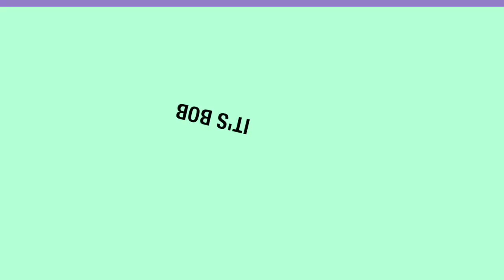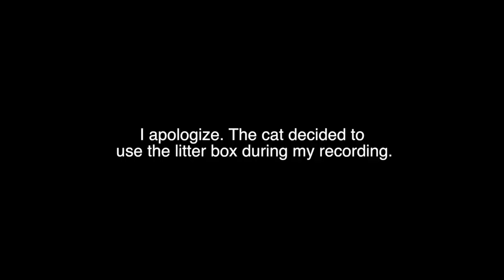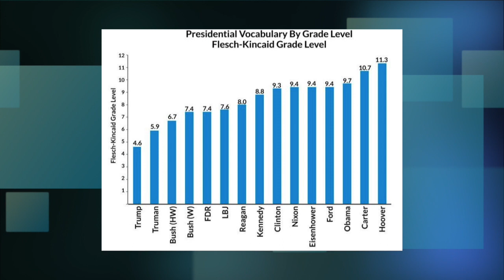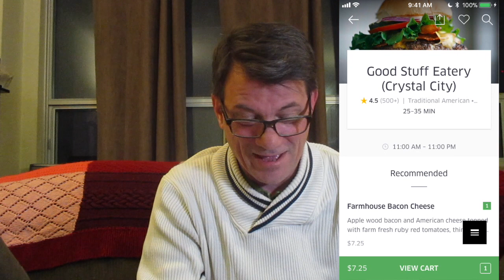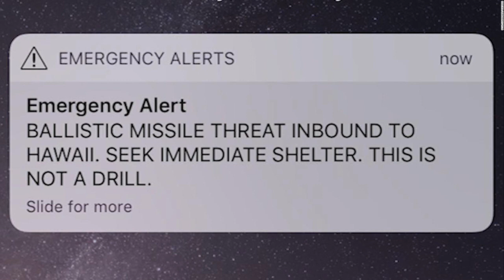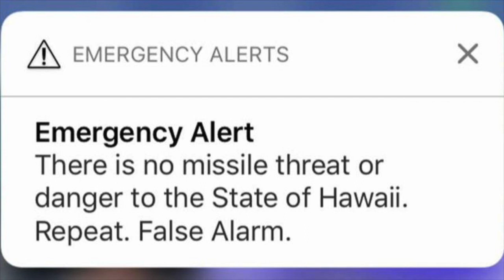The Wrong Button and Ugly Beards.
Another video where I cover a number of topics including those damn shithole countries, pressing the wrong button in Hawaii, and birthdays on a blue Monday. Enjoy